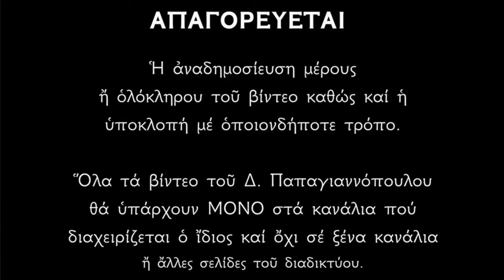🌸 Το Ευαγγέλιο της Κυριακής 14 Απριλίου 2023 - ΚΥΡΙΑΚΗ Δ' ΝΗΣΤΕΙΩΝ - Άγιος Ιωάννης της Κλίμακος !!